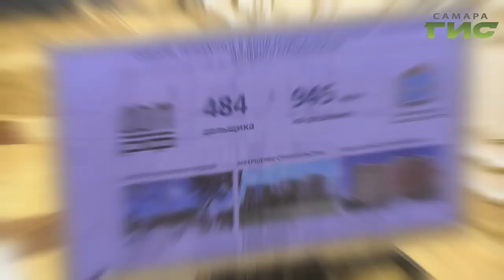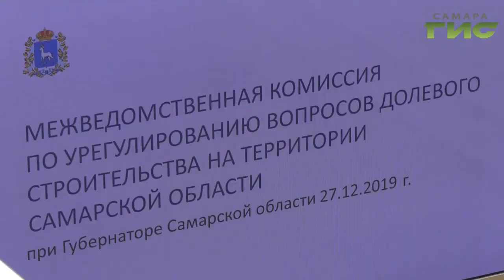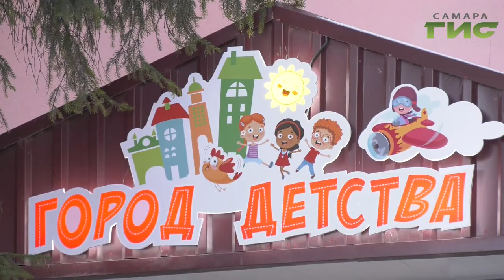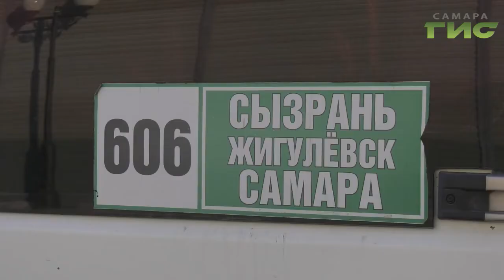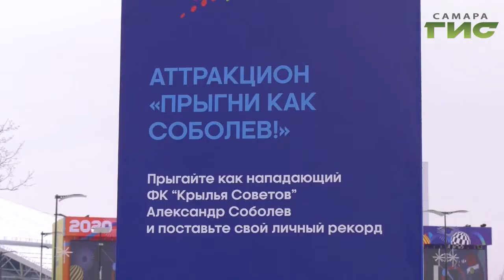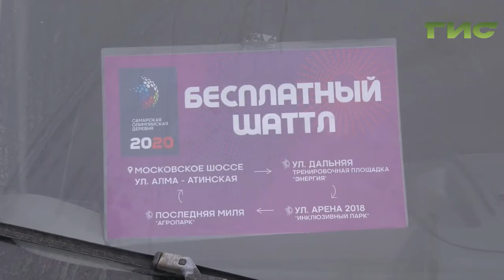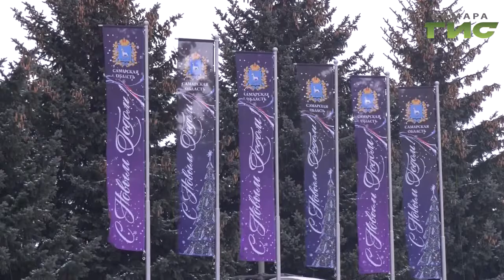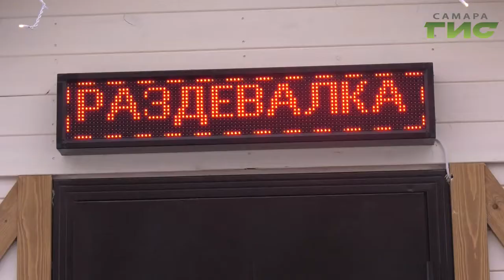"События" от 30.12.2019 (вечер)